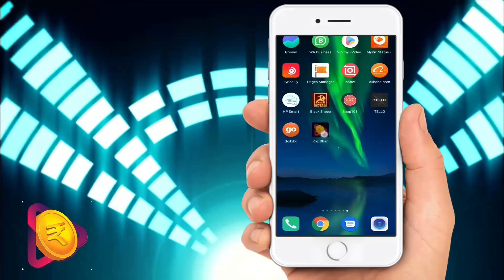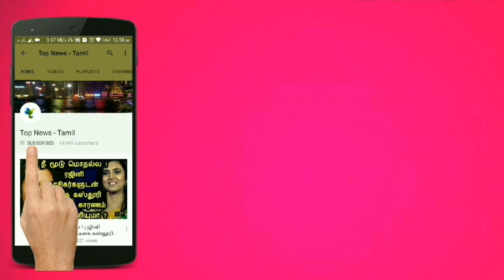ரகசிய அறைக்கு சென்ற மீரா Eliminationக்கு பிறகு நடந்தது இதுதான் | Vijay TV | Bigg Boss 3 Tamil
கதறி அழுத மீரா குறும்படம் போட்ட கிழித்த கமல் | Bigg Boss 3 Tamil | Vijay TV | Bigg Boss 3 | Sandy

Elimination-ல் கடைசி நேரத்தில் நடந்த மாற்றம் வெளியேறும் Sakshi | Vijay TV | Bigg Boss 3 Tamil |Kavin

Elimination செய்யப்பட்ட மீரா - குறும்படம் போட்டு கிழித்த Kamal | Vijay TV | Bigg Boss 3 Tamil

Bigg Boss 3 Tamil - Day 35 | 28th July 2019 | Full Episode Review & Reaction | Kamal Hassan | Kavin, Losliya